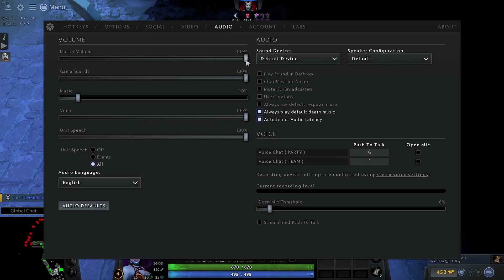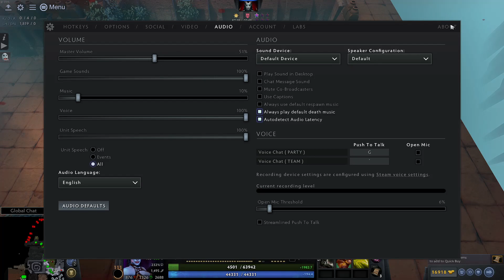HOTLINE: ETERNAL DEFENSE gameplay you can finally do those dishes to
Seriously DO your chores, OK? you dirty livin' person you.
:3 mweh, good hooman.

This playthrough : QUEEN OF PAIN